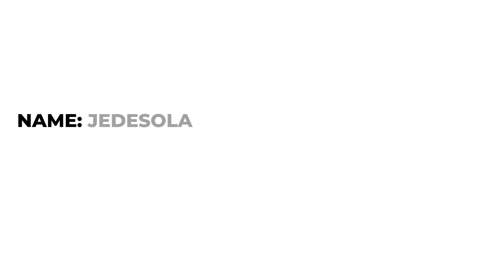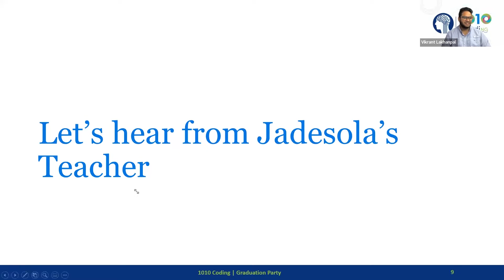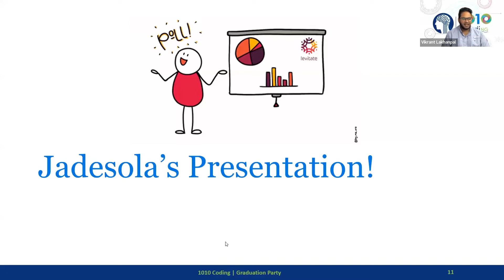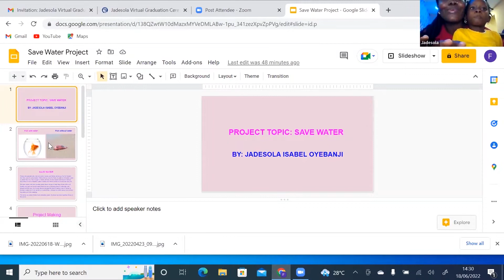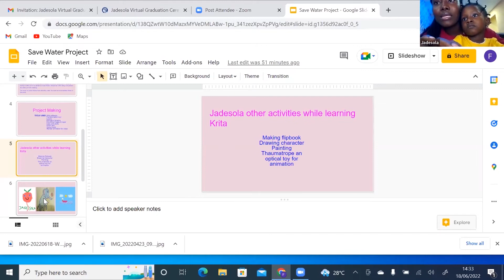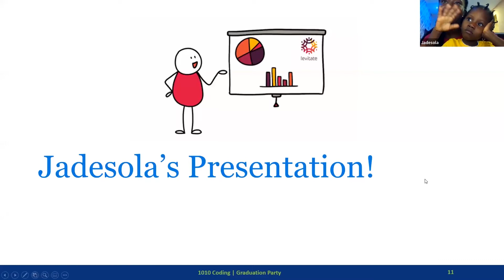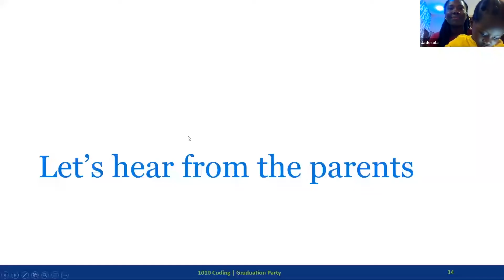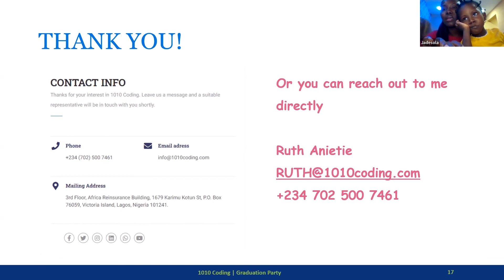Jadesola Virtual Graduation Party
NAME: Jadesola Isabel Oyebanji

COURSE: Drawing & Animation (Byte Edition).

COURSE DESCRIPTION:
Learn how to animate objects with Krita: a very friendly platform where out Byte group learn to make their first animation. The focus is solely on the animation. The course will gear towards a final project which will be an animation showing one of the problems of sustainable development and their idea to solve it. Students learn the tools to generate ideas and design thinking methods for problem solutions. Students will prepare and present a final project at the end of the course as part of a competition to win prices and internship opportunities.

CERTIFICATION:
Drawing and Animation: Level I.

LEARNING OUTCOMES:
-Learn to handle animation tools
-Raise awareness of the problems of society with the objective of   sustainable development
-Provide solutions to problems in society with Design Thinking